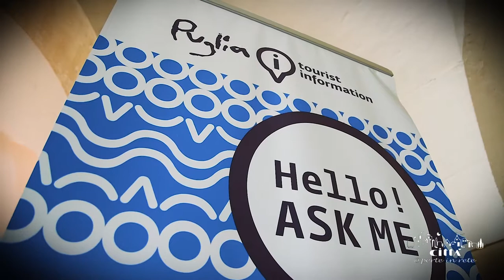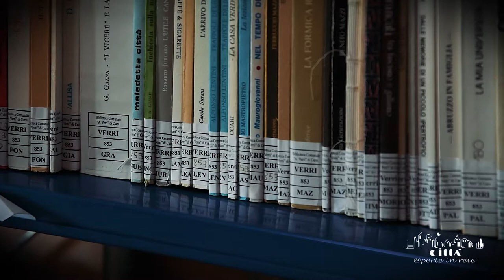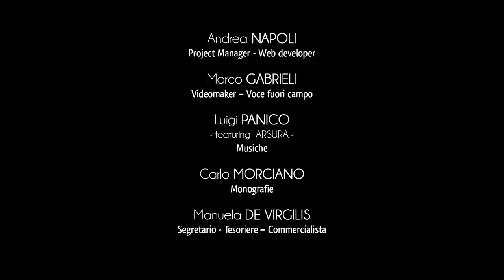Città di Cursi - Palazzo De Donno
Palazzo De Donno è il luogo per eccellenza dell’accoglienza turistica e delle attività culturali della comunità di Cursi.
L’edificio è proprietà comunale e al suo interno ospita “Il Centro d’Informazione Turistica”, istituto culturale nato per l’accoglienza dei visitatori.
Gli ambienti sono spaziosi e la pietra a vista fa risaltare la solenne architettura del palazzo.
Il centro, tra le molteplici offerte, dispone di una sala multimediale attrezzata, utile per l’organizzazione di conferenze, laboratori culturali e incontri di comunità.